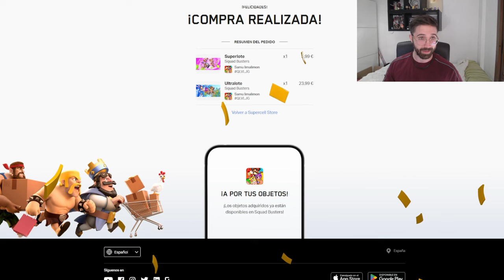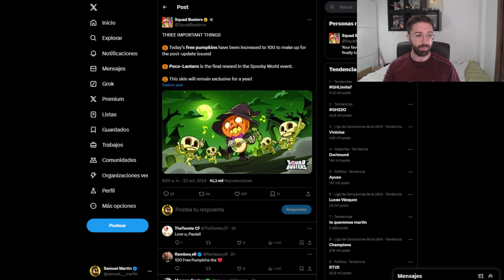NUEVO MOD DESBLOQUEABLE, NUEVA TIENDA BRUTAL y SKIN MUY EXCLUSIVA de SQUAD BUSTERS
Hoy en squad busters en español hablamos del NUEVO MOD DESBLOQUEABLE, NUEVA TIENDA BRUTAL y SKIN MUY EXCLUSIVA de SQUAD BUSTERS